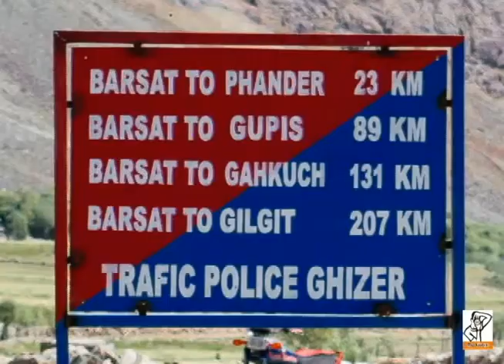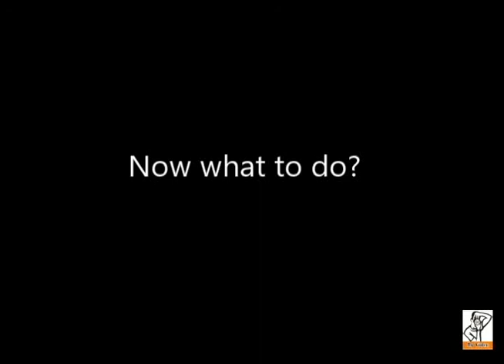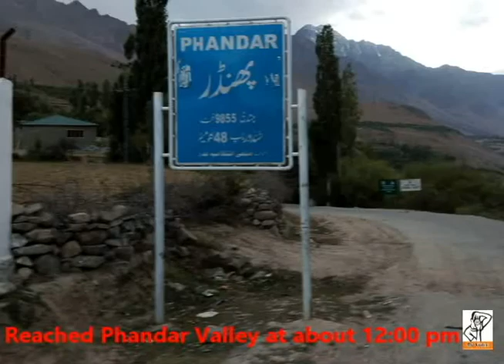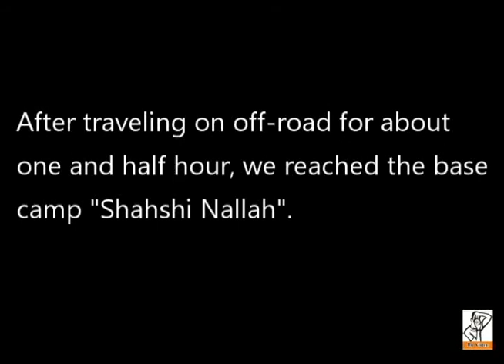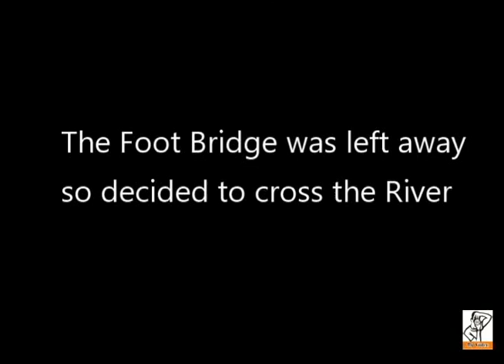Tour to Shashi Nallah Ghizer Gilgit-Baltistan (My Video) Discovered Cottontail Rabbit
It was three days tour to Ghizer, Gilgit-Baltistan. We discovered the "Cottontail Rabbit" in the Shashi Nallah. Various species of Trout, Birds, Ibex, Snakes, Fox, Lizards  etc also found in the Shashi Nallah.